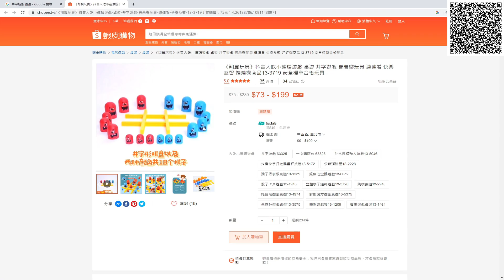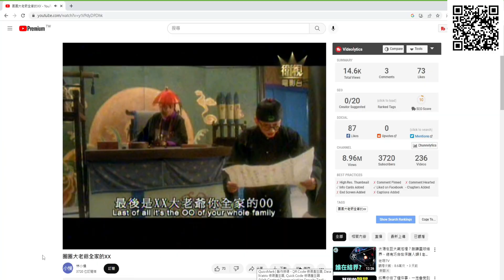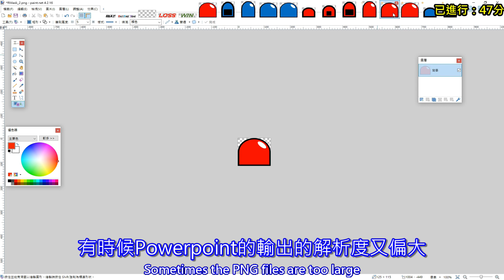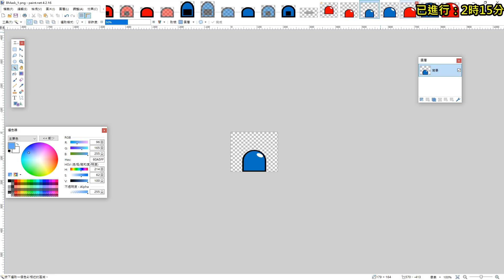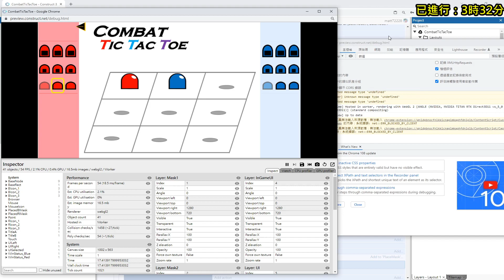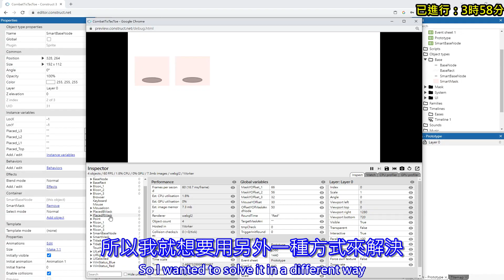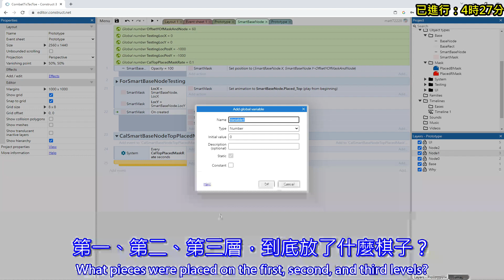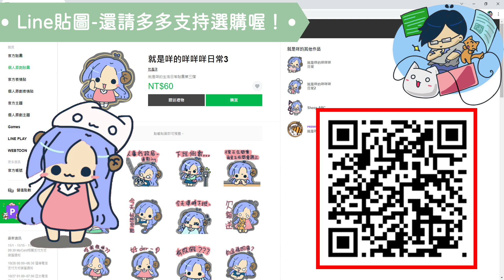Construct 3 開發[戰鬥井字遊戲]過程 (一)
00:00 Construct 3 開發[戰鬥井字遊戲]過程 (一) (Construct 3 Development [Combat Tic Tac Toe] process (I))
01:27 遊戲名稱是？ (What's the Game Name?)
02:29 素材烹煮 (Game material preparation)
04:24 棋盤初步操作 (Early Operation)
07:19 可能的改進方案 (Possible Improve Solution)
09:33 个人感想以及工商服务 (Personal Impressions and Advertise of our Line Sticker)
本次影片我將展示，透過Construct 3開發一款[戰鬥井字遊戲]-[終極井字遊戲]的過程。
有別於先前的影片風格，本次將以快速播放我的開發過程、並加上簡單的說明，來體現過程中我所經歷的問題、解決方法、以及開發時間。
希望這樣的風格你們會喜歡喔：）